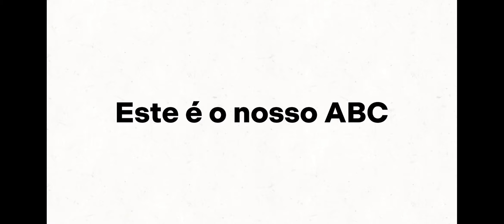my portuguese alphabet song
note: i love @BobZoom

i'll see you guys in the next alphabet video